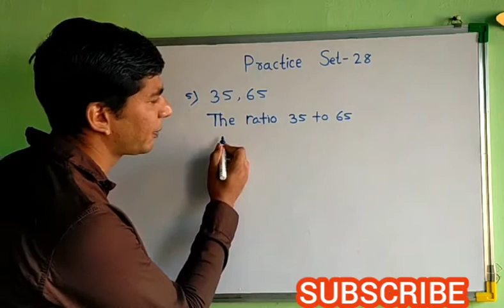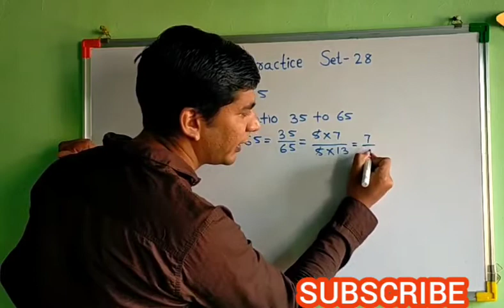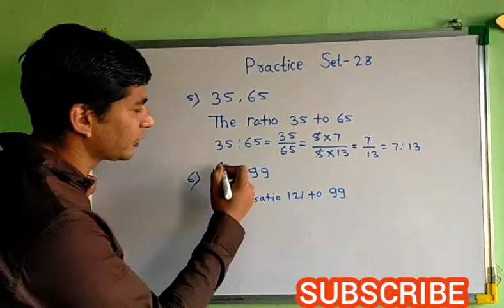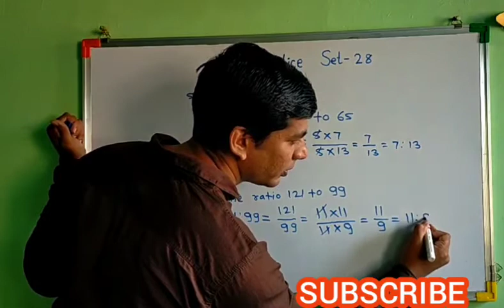Class 6 Maths Topic11 Ratio Proportion |Practice set 28 Part.2